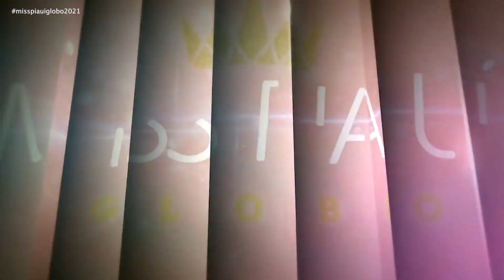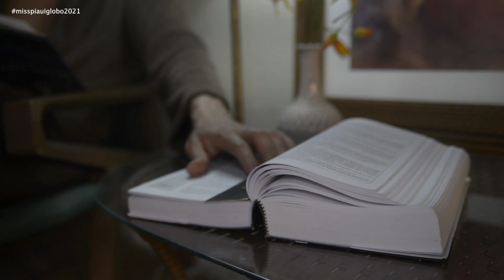Miss Piauí Globo 2021 - Bloco 01